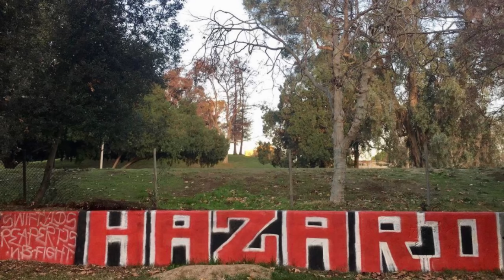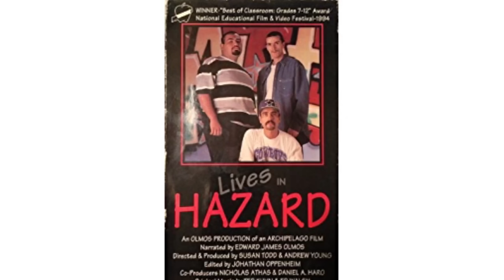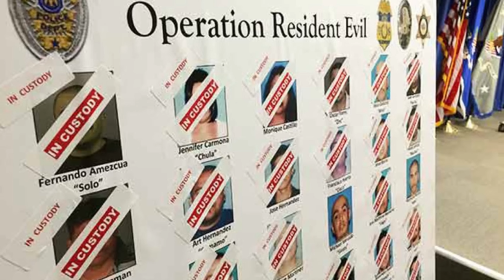BIG HAZARD GANG RUTHLESS MERCILESS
1. This video has no negative impact on the original works ( it would actually be positive for them ).
2. This video is also for teaching purposes
3. It is not transformative in nature.